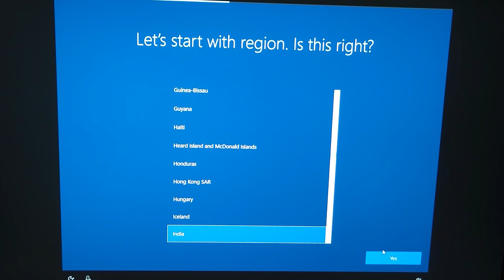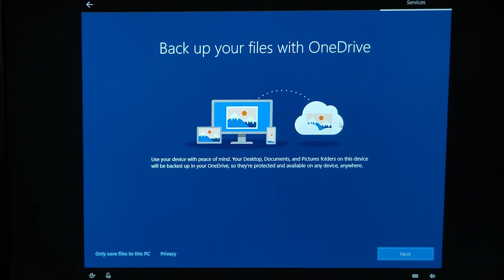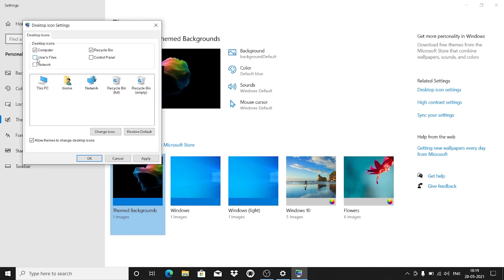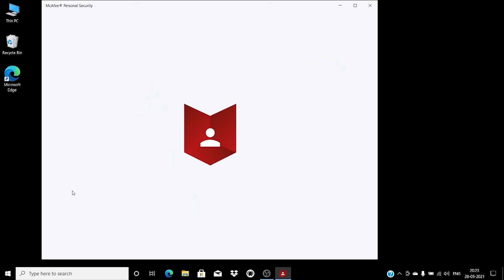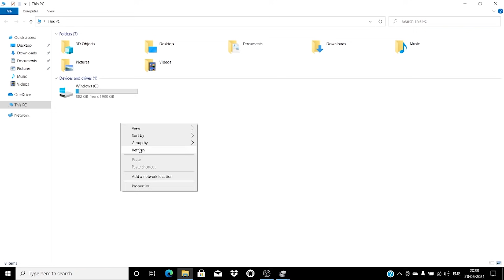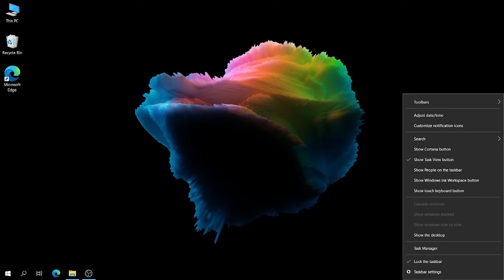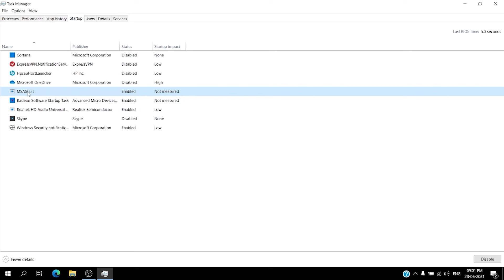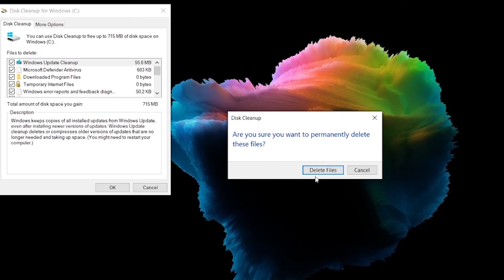How to set up a new laptop? | Detailed video | HINDI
This is a detailed video on "How to set up a new laptop".
4 Methods to Reset a Laptop with Windows 7/8/10 or Linux

🛑Laptop Link:
✔ HP 15s gr0011AU

🕐 Time Stamp 🕐
00:00 Intro
01:31 How to set up a new laptop?
06:48 Windows 10 activation
07:22 How to register MS office?
08:32 How to put This PC on desktop?
08:51 How to rename laptop?
09:30 Update laptop/ version update
11:15 Register antivirus
11:34 Set up Graphics card
12:41 Hard Disk partition
15:51 Taskbar & Start menu Set up
18:51 Uninstall Useless Software
19:38 Turn off Startup Apps
21:08 Disk cleanup & Temporary files